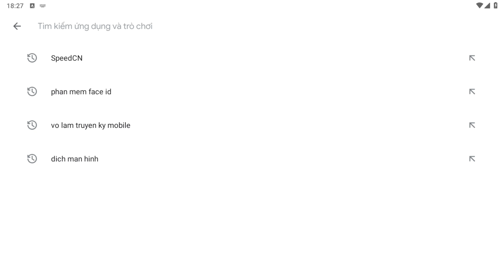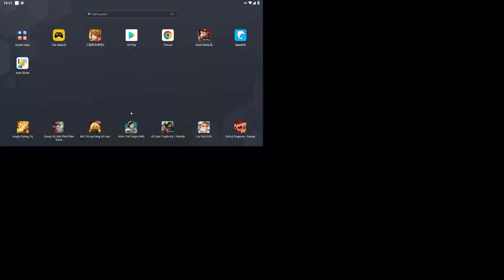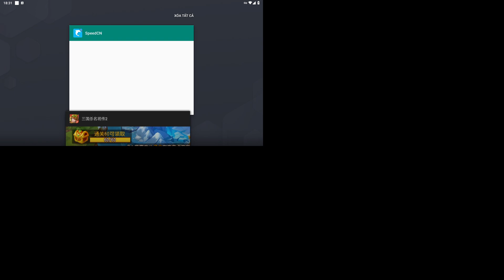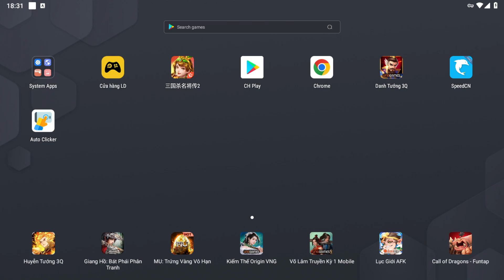Hướng Dẫn Cách Tải Và Sử Dụng Phần Mềm SpeedCN Fix Lag Game Mượt Nhẹ Fake ID Dễ Dàng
Link Nhóm Zalo Chia Sẻ Kinh Nghiệm Chơi Game Và Hướng Dẫn

Link Đăng Kí Tài Khoản Danh Tướng 3Q Lậu

Link Nhận Code Ngày Nhớ Làm Theo Hướng Dẫn Fanpage

Link Cộng Đồng Mua Bán Trao Đổi Acc Giá Rẻ